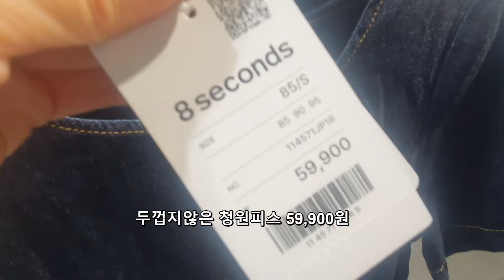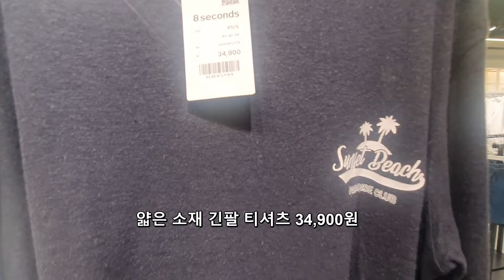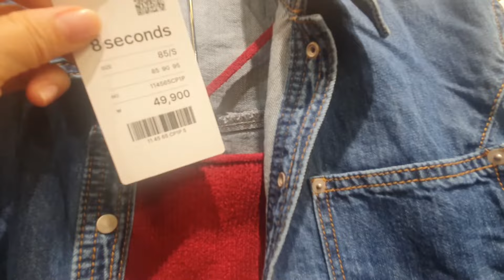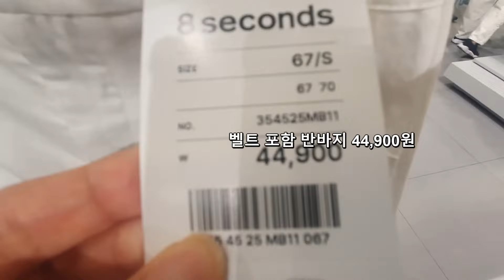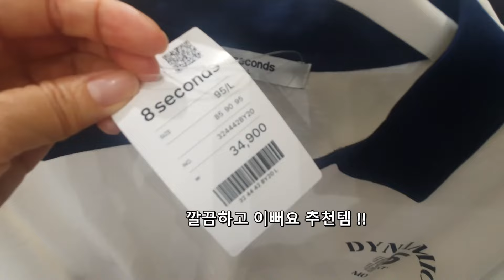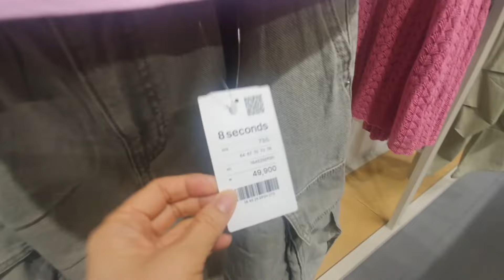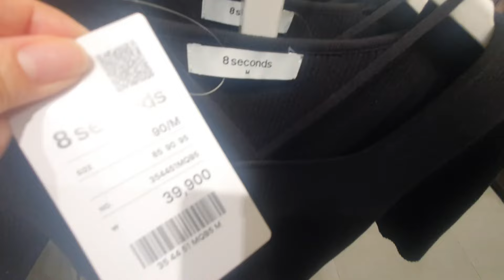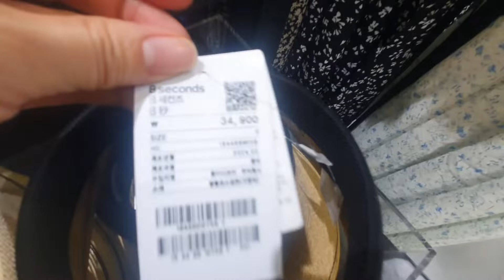8 Seconds 에잇세컨즈 여름 신상 ,귀여움에서 섹시함까지 매력적인 스타일링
8 Seconds 에잇세컨즈 여름 신상 ,귀여움에 섹시함까지 매력적인 스타일링